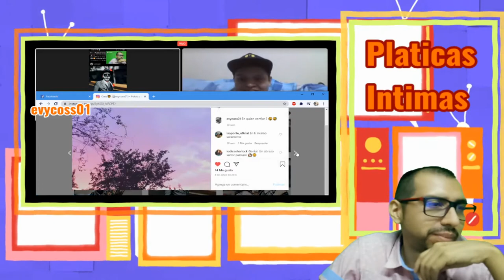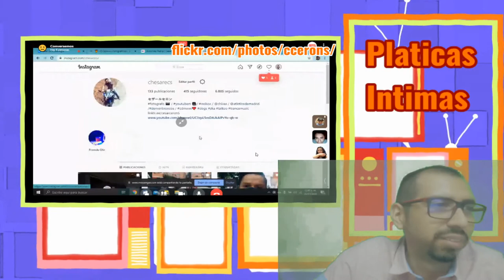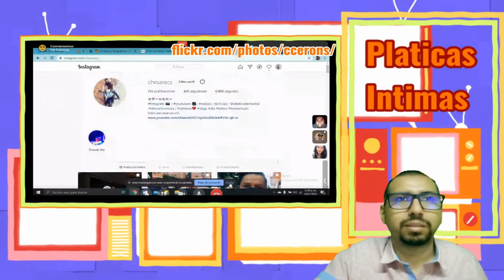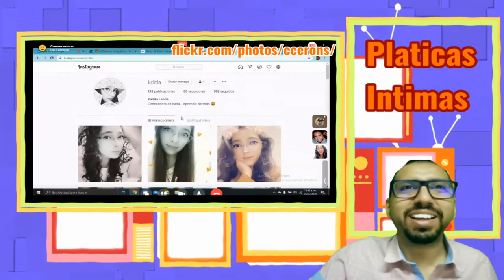Platicas Intimas del Covid | Cap. #1 | Abrimos el corazón | Fotografía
Un lugar para abrir el corazón